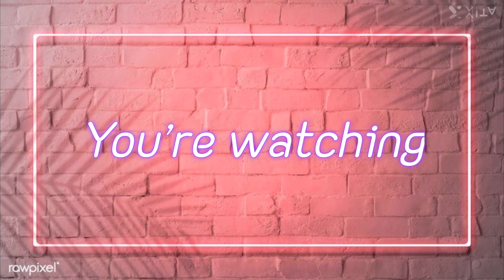CHALLENGE WITH BESTFRIEND | Ice Water| Fun Challenge